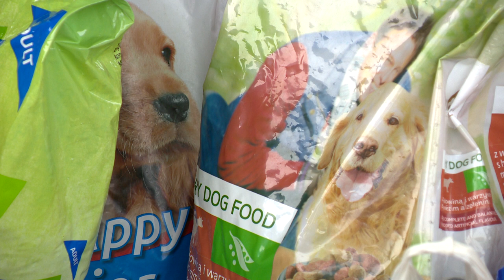Állatok karácsonya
Közel két millió forintból épült új, nyolc férőhelyes kölyökház az Állatbarát Alapítvány Csatornai utcai menhelyén. Az épületet vasárnap, az Állatok karácsonyán adták át, ahol a látogatók közel két tonna tápdományt tettek az kutyáknak a karácsonyfa alá. Az aznap befolyt összegből 8 hőszigetelt kutyaházat is tudnak vásárolni a menhely dolgozói.